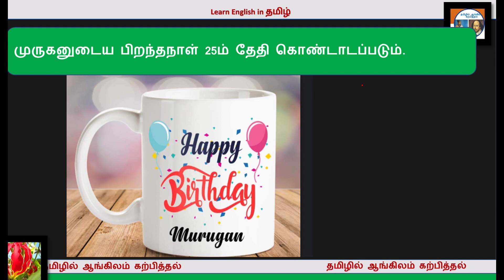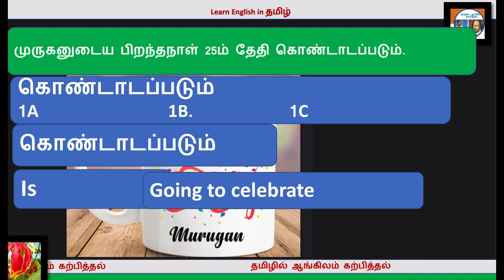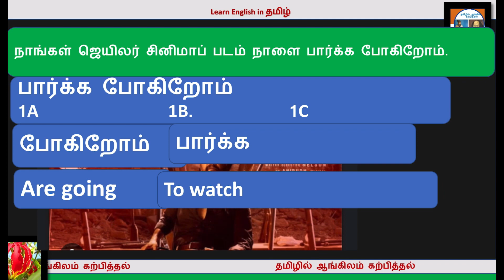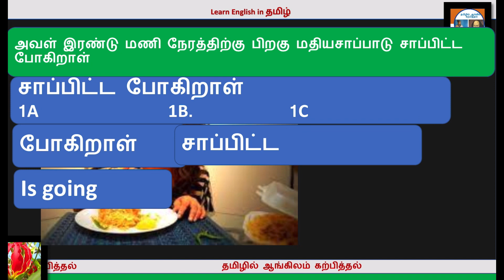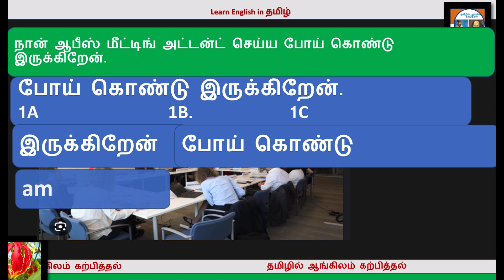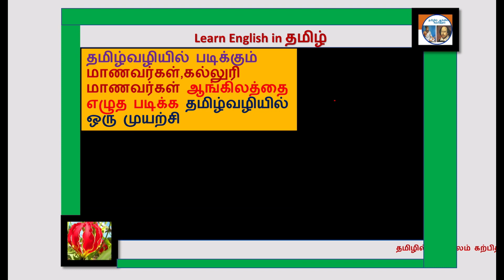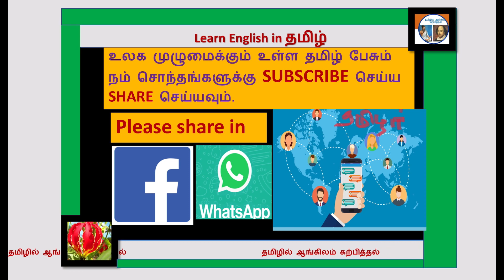Present continuous tense explained in Tamil | English Lesson for beginners 02| Spoken English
தயவு செய்து மற்றவர்களுக்கு சேர் பன்னுங்க.Please share to others in WhatsApp !!
Videos of Basic of spoken English to watch all the other videos in this series,
**Some other search Tips for the videos**
Learn Grammar easy in English
Learn English Grammar Easy
Learn Easy English Grammar
Learn English
தமிழ்வழியில் ஆங்கிலத்தை எழுத படிக்க
ஆங்கிலத்தை எழுத படிக்க
English vocabulary with meaning in Tamil
spoken English learning videos in Tamil
spoken English in Tamil for beginners
ஆங்கிலம் வாசிக்க
English padikka
English pesa
angilam pesa padikka
ankilam pesa
ankilam padikka
ankilia varthaikali thirinthukolla
anikila mozhi pesa
Fluency in spoken English
ankilam saralamaga pesa
ankilam saralamaga padikka
10th class English
paththam class English
ankilam solabamaga katrukkolla
ankilam vegamaga katrukkola
ankilam payamindri pesa
how to start spoken English for beginners in Tamil
Adverbs in English grammar in Tamil
Adverbial phrases explained in Tamil
Adverbs in Tamil
Adverbs with meaning in Tamil
List of adverbs with meaning in Tamil
List of adverbs with Tamil meaning
List of English adverbs for beginners in Tamil
Learn Adverbs with meaning in Tamil
300 Adverbs in 30 Minutes
Adverbs
Adverbs in English
English Adverbs in Tamil
300 English vocabulary words with meaning in Tamil
Common words in English Spoken English through Tamil
Common words in English used in daily life in Tamil
Learn 300 Vocabularies through Tamil Meaning | Spoken English in Tamil |  Translations
Learn vocabulary English with pictures in Tamil
Spoken English Daily Use sentences in Tamil
Spoken English daily use words in Tamil
English Vocabulary Video in Tamil
Common English words used in daily life in Tamil
Useful English vocabulary for beginners Tamil
Vocabulary words English learn with meaning Tamil
Manoj Calibre Spoken English
English Vocabulary
English vocabulary words
Daily use English words in Tamil
Everyday Vocabulary words
Every day use vocabulary words
Everyday English Vocabulary words
Daily usage vocabulary words in Tamil
Daily Use Vocabulary words in Tamil
Learn more English words
Learn more English Vocabulary
Learn more English words easily
English Learning
English Tutorial
ஸ்போக்கன் இங்கிலீஷ்